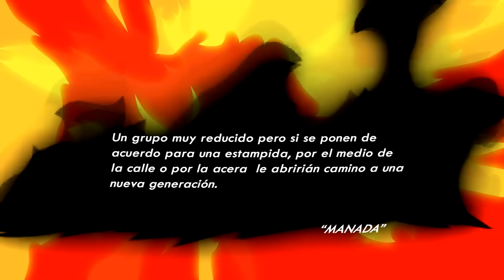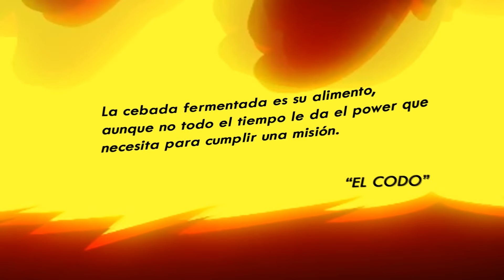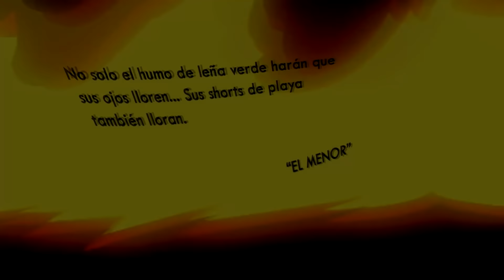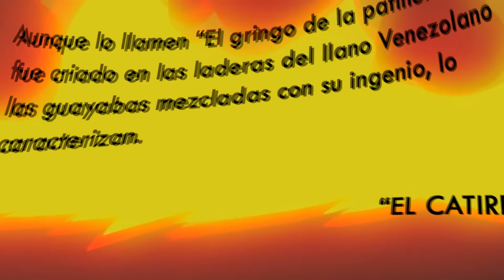Viciousbnr Skateboarding - Monte y Culebra Skate Video.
“Caracas es Caracas y lo demás es MONTE Y CULEBRA” así dice el famoso dicho para expresar su raciocinio de la realidad que constituye el resto del país. MONTE Y CULEBRA SKATE VIDEO es una filmación de patineta Venezolana, producido en su mayoría en los spots de la ciudad de Valencia, algunos de San Felipe y Maracay.

Patineteros:

Roberto Llinas, Xavier “Codo” Guerrero, Francisco Rodríguez y Maikol Moralez
Amigos:

Andres Castillo, Carlos Osorio “Grasosor”, Cesar Araujo, Juan Gamboa, Gustavo Alvarez “Barinas”, Jairo Velasquez, Jhon Castro, Juan Manrique “Mele”, Mario Lombardo, Gerardo Blanco “Minimonster”, Tulio Mora, Anthony Elivir y Leo “Zancudo”.
Camara y Edicion:

Irvin Diaz
Camaras Adicionales:

Xavier Guerrero “Codo”, Juan Manrique, Nelson Camargo, Roberto Llinas, Francisco Rodriguez, Andres Castillo.